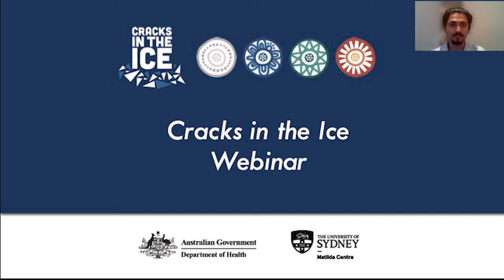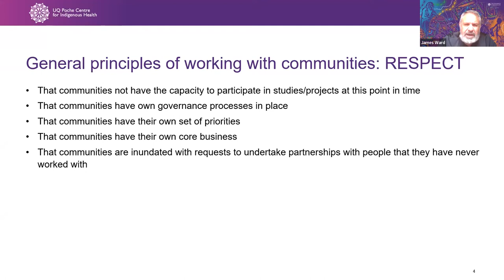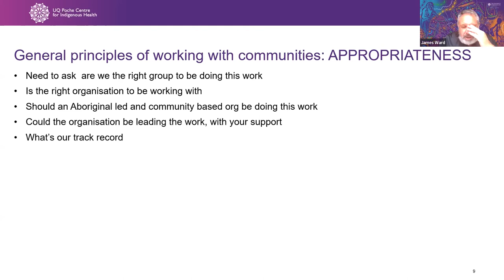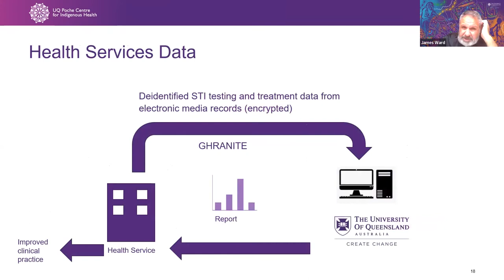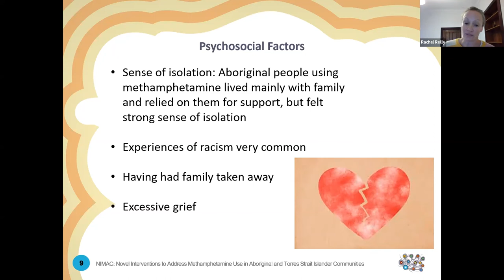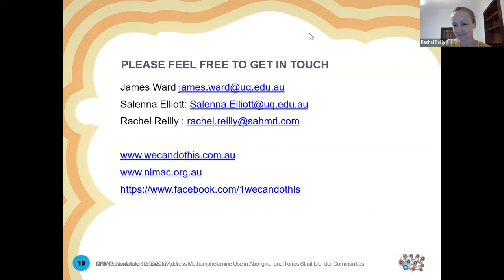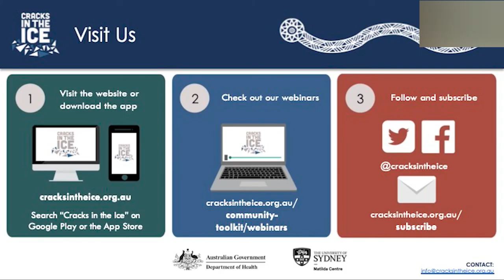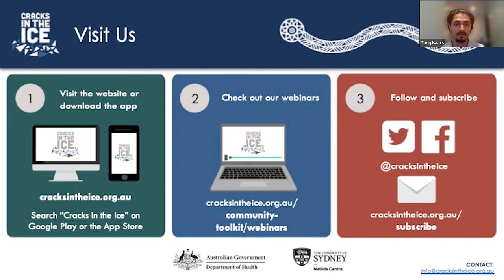Working with Aboriginal and Torres Strait Islander Communities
This webinar on working with Aboriginal and Torres Strait Islander Communities to address methamphetamine use and eliminate sexually transmissible infections was presented on 28th April 2022 by Prof James Ward (Director of the Poche Centre for Indigenous Health, The University of Queensland) and Dr Rachel Reilly (Senior Research Fellow, Aboriginal Health Equity Unit, South Australian Health and Medical Research Institute)

The gap in health outcomes between Aboriginal and Torres Strait Islander and non-Indigenous Australians remains a persistent legacy of European invasion and subsequent genocidal practices and policies. Working as researchers or health professionals with Aboriginal communities requires a specific understanding of the historical and social context of the community, and of the role that context plays in determining the health outcome of interest. In practice, this means that health interventions need to be multipronged, have appropriate governance arrangements, and sufficient potency to make a difference.

The webinar presentation covers two case studies of research projects led by Prof James Ward, that seek to make a positive difference in Aboriginal sexual health and methamphetamine use: ‘Novel interventions to address methamphetamine use in Aboriginal and Torres Strait Islander Communities’ (NIMAC) and the ‘Ending-STI’ project. It discusses some of the important features of working appropriately with Aboriginal and Torres Strait Islander communities, and – while research alone is never enough – some of the ways these projects are seeking to make a positive difference by using a lens that takes into account the broader context of Aboriginal and Torres Strait Islander determinants of health.